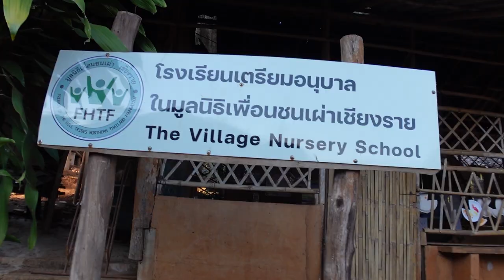Así es la CRUDA verdad de las mujeres CUELLO de “JIRAFA” (¡No es lo que parece!) | Zorito y Doug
Durante este video los llevaremos a que conozcan la dura realidad de las mujeres jirafa. La vida de estas personas ha sido muy cruda y por eso explicaremos la verdad de las mujeres cuello de jirafa. Visitamos la comunidad de PADAUNG en el norte de TAILANDIA muy cerca de CHIANG RAI durante nuestro periplo por TAILANDIA.

Junto a @tuguiaentailandia conocemos esta tribu tan singular del norte de Tailandia. La tribu de las Mujeres Jirafa. De querer mas informacion sobre ello u otros tours y actividades a realizar en Tailandia no duden en ponerse en contacto con ellos via web o en Instagram @tuguiaentailandia

Las camisas de Doug